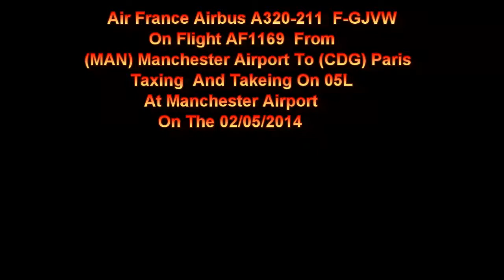Air France A320 F-GJVW On AF1169 Takeing Off On Runway 05L At Manchester AP 02/05/2014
Air France Airbus A320-211 F-GJVW On Flight AF1169 From (MAN) Manchester Airport To (CDG) Paris Takeing Off On Runway 05L At Manchester Airport On The 02/05/2014